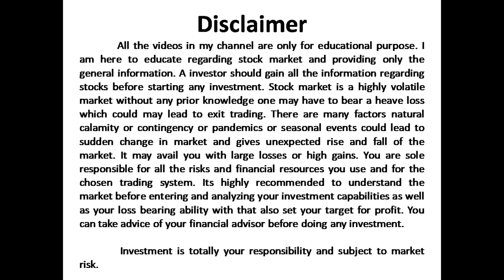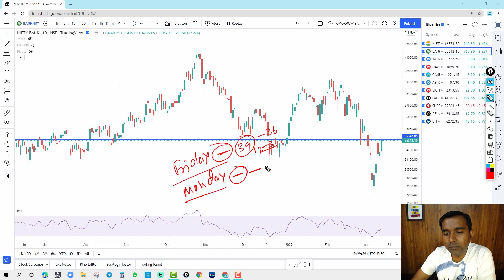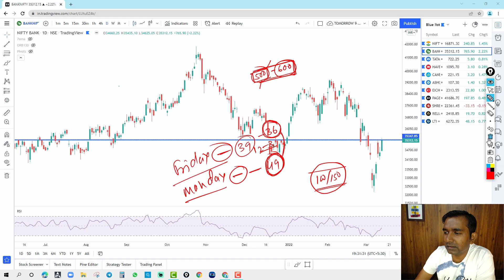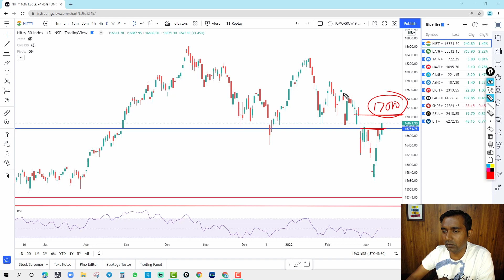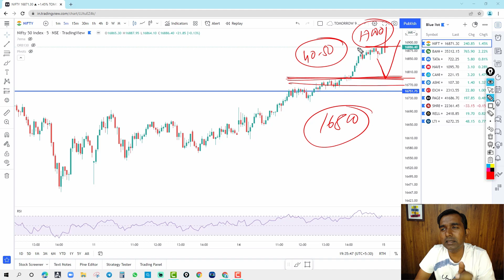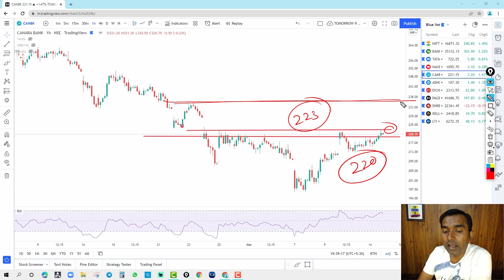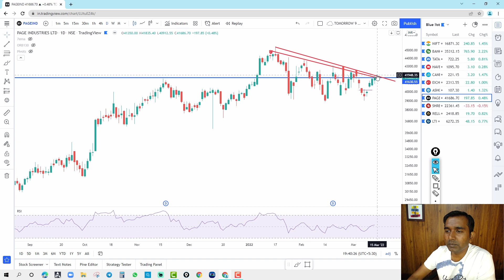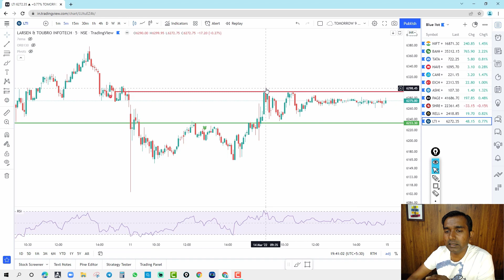Best option trading Strategy I Nifty and Bank Nifty prediction I Intraday trading I Episode 630